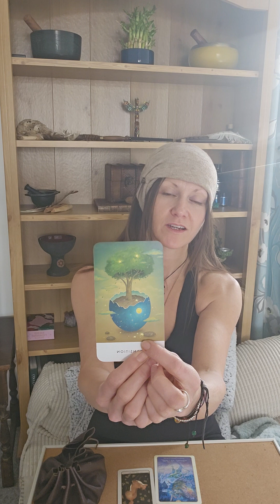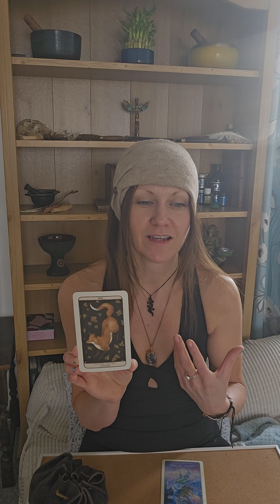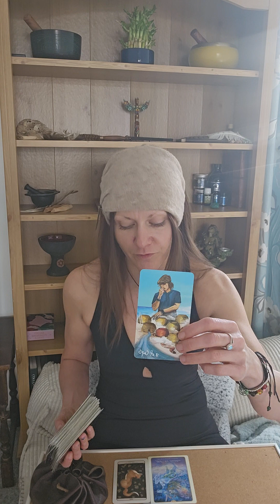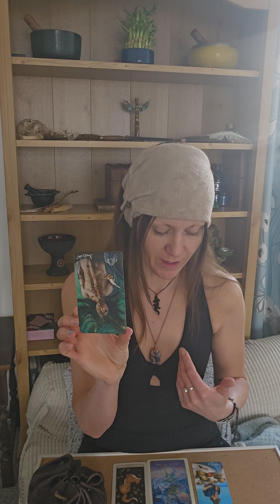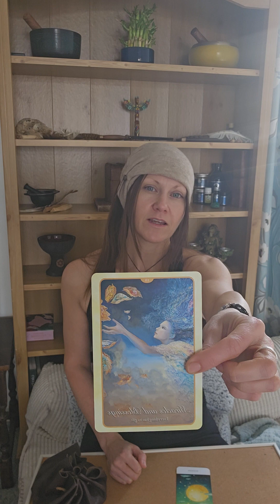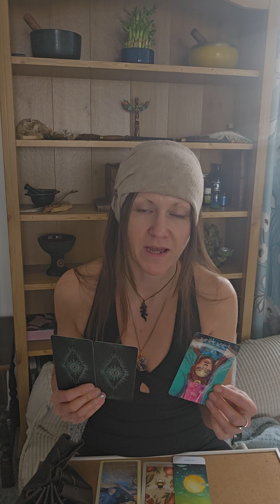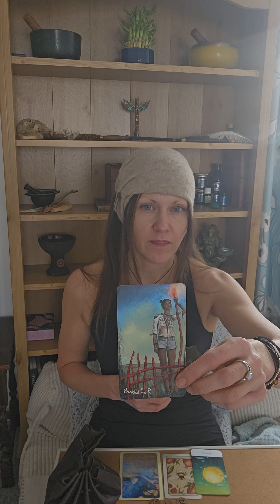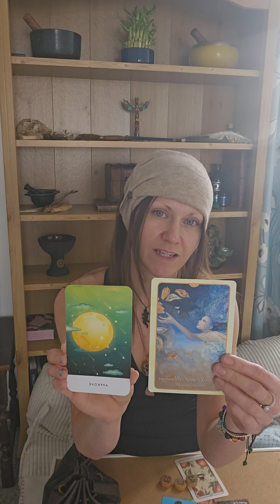Love messages 💗💘💓 Pick a pile! Time stamps in description box!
Here are your time stamps:

0.25 pile 1
23.51 pile 2